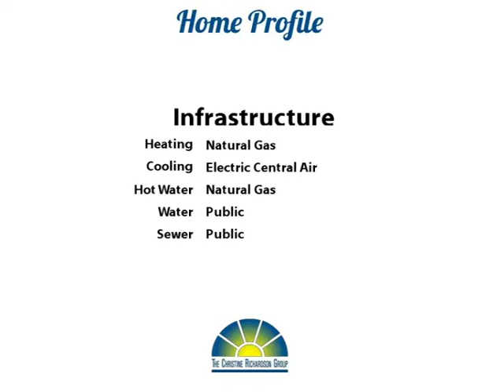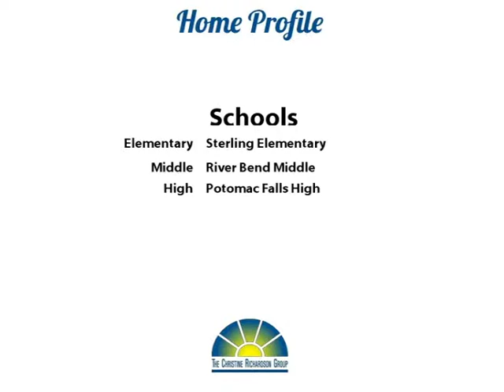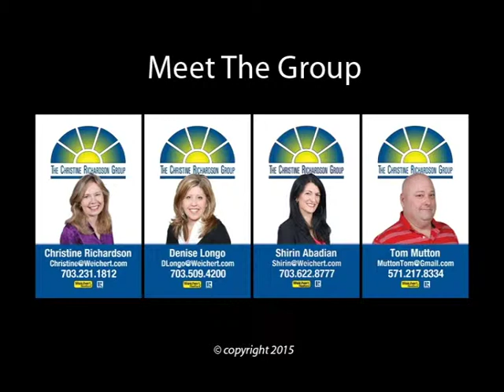Smoking Hott!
Yoo Hoo Youtubers!  Wow! Are you looking for a 2 car garage townhome that is an end unit with 3 finished levels on a beautiful lot?  Well, look no further - you're home! This beauty offers 4 bedrooms plus a main level library! The gigantic owner's suite has a tray ceiling, walk-in closet, and gorgeous remodeled luxury bath!  You'll love the kitchen with bay window, granite countertops, and custom backsplash!  A low maintenance deck, patio, and fully fenced back yard offer plenty of opportunities to enjoy the outdoors! It even backs to common area and a playground!  It's so convenient!| Tall Oaks is close to Costco, restaurants, shops, parkland, and major transportation routes!  And the Silver Line subway is coming! Make your move! Thanks for browsing our listing and don't forget to tell your family and friends about it!